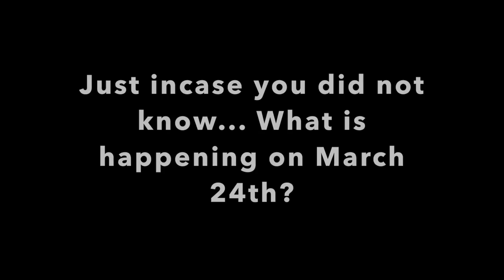Mariah Tanner & Natalie Anne Oliver: The 2017 NEXTies Awards Give Back Person (People) of the year!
We could not be more excited to have Mariah Tanner & Natalie Anne Oliver as The 2017 NEXTies Awards Give Back Person (People) of the year! Thank you to @Leta Leta B. Jussila for doing the interview? Let's all be there on the 24th and support our community of doers!